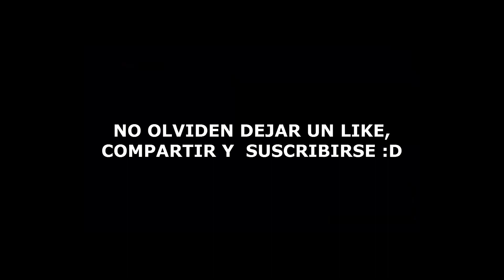PROWLER CON O SIN SELECTOR DE FUEGO? Apex Legends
Espero que les guste! No olviden darle un rico like y activar esa sexy campanita para no perderse de nada! \

Stream todos los dias!